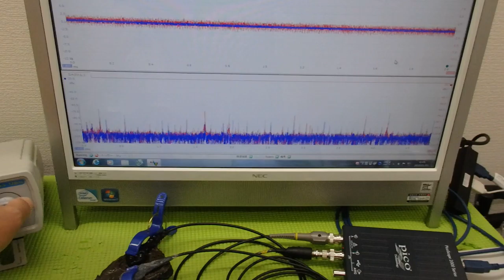メガヘルツの超音波発振制御プローブ ultrasonic-labo